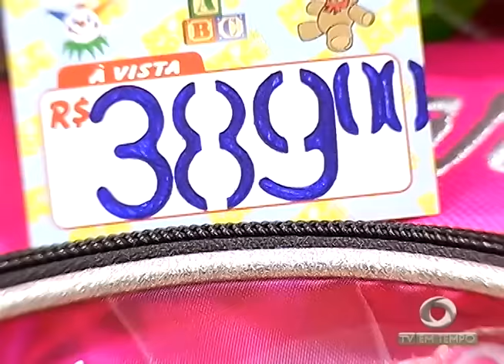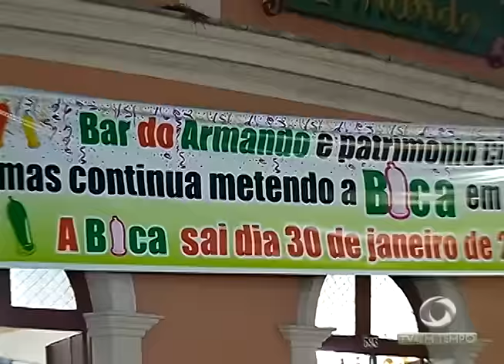BOLETIM EM TEMPO - MANHÃ (15.01.2016)